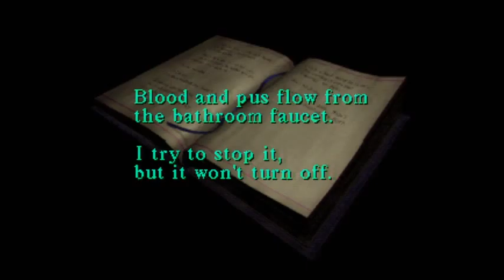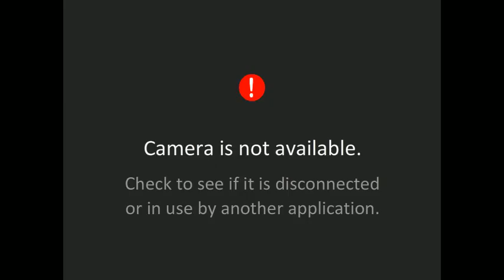Silent Hill (3 of 3) - 4 / 7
I'm working on Halloween so this weekend is MY Halloween!  So I'm spooking some scary skeletons, and I will finish Silent Hill!